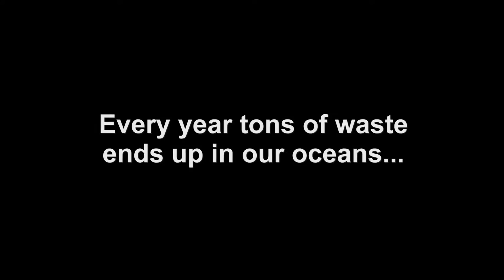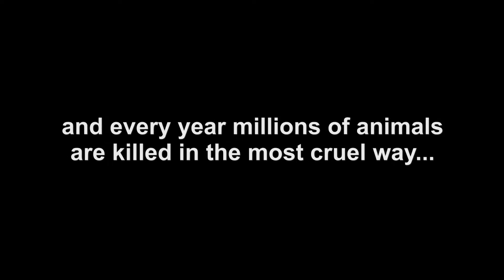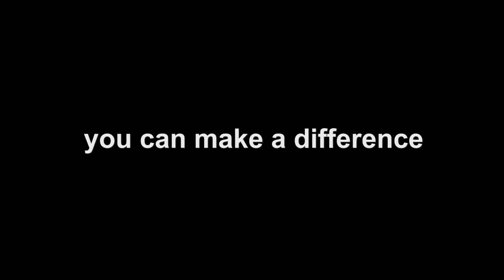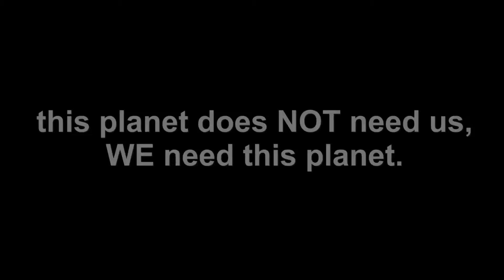Help us save our planet - Cold Blood Divers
Help us save the oceans - we need them more then most people can imagine.